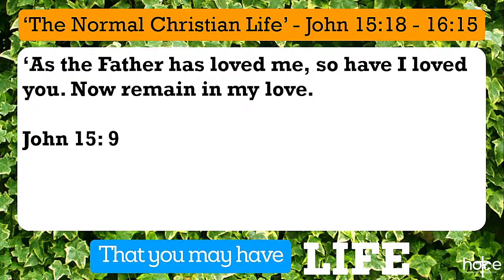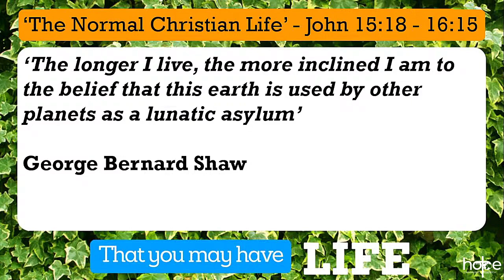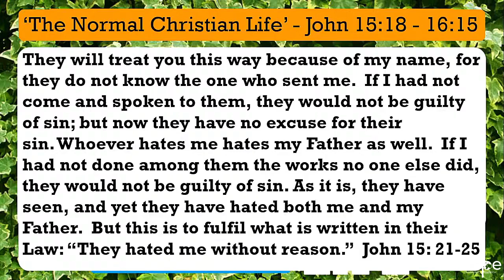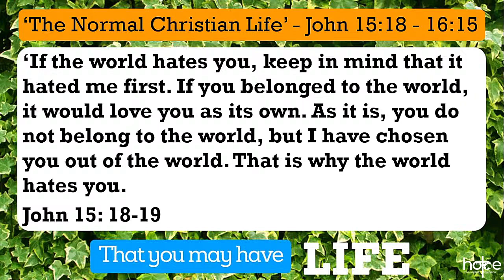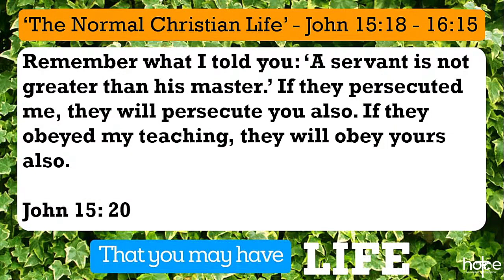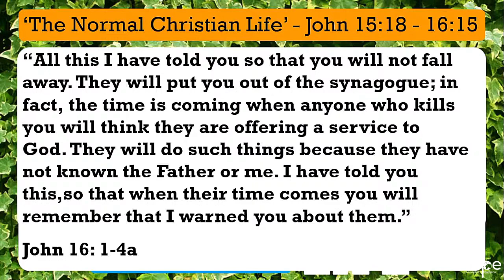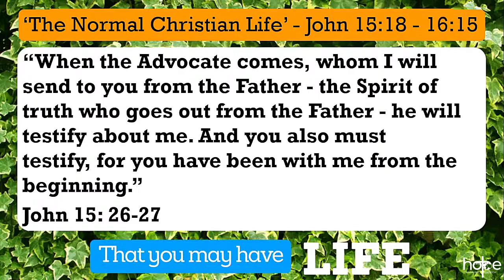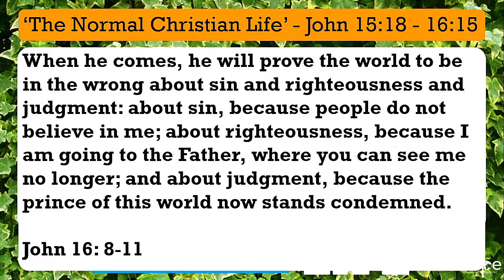'The Normal Christian Life'- John 15 v18 - 16 v15- Hope Community Church Biddenden- 27 Oct 2024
Recorded on the morning of 27 October 2024. Peter Mawson preaches from John Chapter 15 verse 18 to Chapter 16 verse 15. The sermon/message title is 'The Normal Christian Life' (from the series 'That You May Have Life - Studies In John').